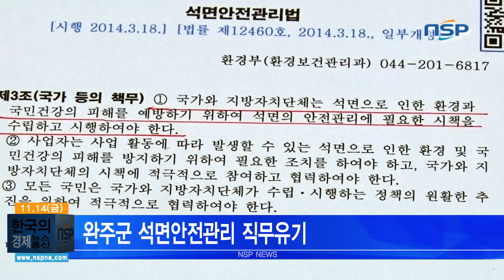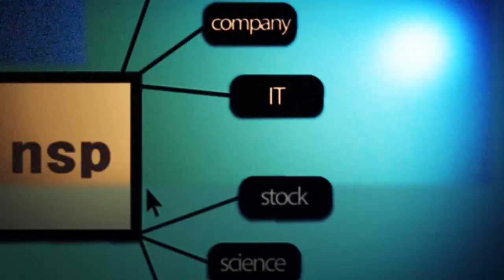완주군, '1급발암물질 석면방치' 30만 익산시민 생명위협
완주군 상수원유하거리에 1급 발암물질인 석면방치 30만 익산시민 생명위협

(전북=NSP통신 김남수 기자) = 지금 보시는 화면은 농어촌공사가 전북 익산시에 상수원으로 공급하고 있는 용수제방으로 전북 완주군 소재에 있습니다.

경고문이 무색하게도 보시는 바와 같이 1급 발암물질인 폐석면과 음식물쓰레기 등이 동물의 사체와 함께 나뒹굴고 있으나 완주군이 이를 방치하고 있어 30만 익산시민들의 생명의 위협하고 있는 것으로 드러났습니다.

정부는 1급 발암물질인 석면을 안전하게 관리함으로써 석면으로 인한 국민의 건강과 피해를 예방하고 국민이 건강하고 쾌적한 환경에서 생활할 수 있도록 하는 것을 목적으로 석면안전관리 법을 제정·시행하고 있습니다.

동법 제3조에는 국가와 지방자치단체는 석면으로 인한 환경과 국민건강의 피해를 예방하기 위해 석면의 안전관리에 필요한 시책을 수립하고 시행하여야 한다고 규정하고 있지만 규정이 무색한 대목입니다.

지금보시는 화면은 음식물쓰레기와 동물의 사체가 뒤엉켜 완주군 삼례읍에 있는 한국농어촌공사 신정양수장 앞에 방치돼있는 모습입니다. 풀이 무성하게 나있는 모습으로 보아 수개월은 방치 되어 있었던 것으로 보입니다.

완주군은 30만 익산시민의 상수원을 공급하고 있는 한국농어촌공사 용수로주변을 전혀 관리하지 않는 모습입니다.

이에 대해 완주군 환경과 관계자는 본인의 업무는 아니지만 청소담당자에게 말해 치우겠다고 말했습니다.

또한 30만 시민이 마시는 상수원을 공급하고 있는 농어촌공사는 깨끗한 물을 공급하기 위해 수로주변의 경작금지 논에서 발생하는 각종 농약이나 비료성분의 물이 용수로 유입되지 않게 용수로와 배수로를 구분 정비해야 하지만 수로 주변 곳곳에는 농작물이 경작되고 있었으며 심지어 인근 양식장에서는 폐수가 하천으로 흘러들고 있었습니다.

하지만 농어촌공사관계자는 국토부로부터 농업용수로 공급받고 있는 물을 익산시가
농업용수 목적 외 생활용수로 사용하고 있다며 농업용수를 공급하기 위한 수로이기 때문에
단속을 강제할 수 있는 법적근거 없다고 밝혔습니다.

30만 익산시민의 건강을 위한 상수원수질관리대책이 시급히 요구되고 있지만 관계당국은 규정이 없다는 말만 반복하고 있어 그 대응에 귀추가 주목되고 있습니다.